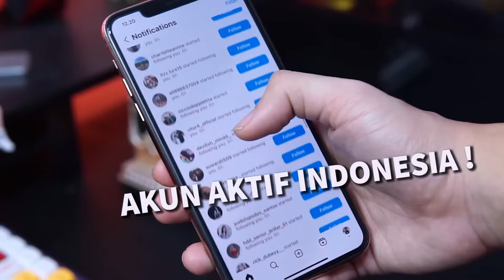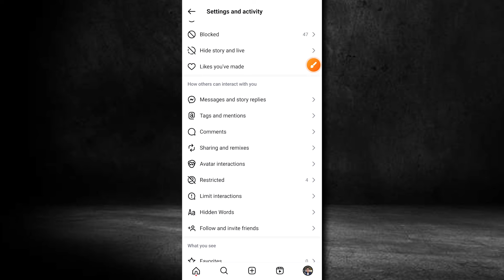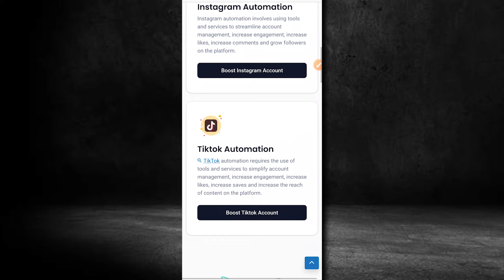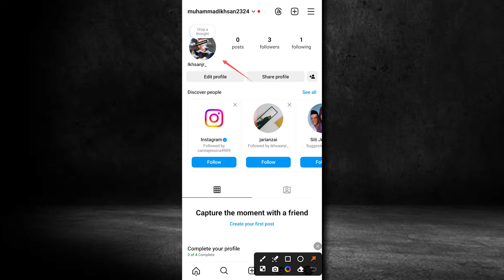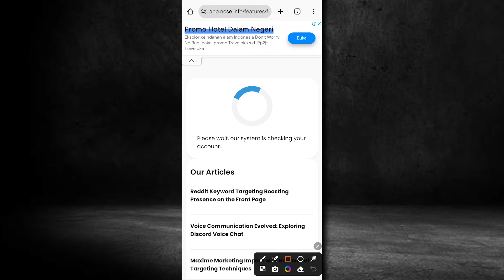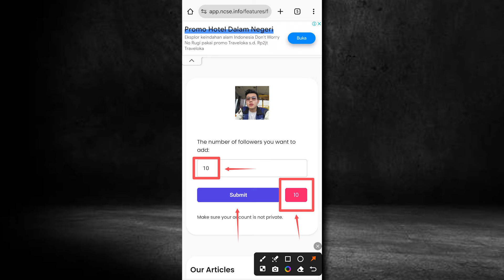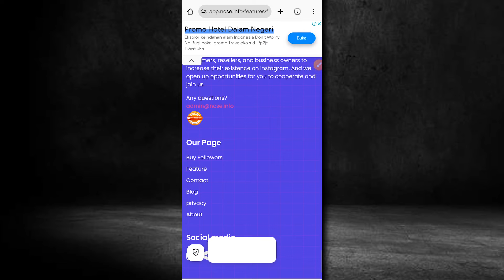Gratis Sepuasnya🔥 Cara Menambah Followers Instagram Gratis Permanen 2024